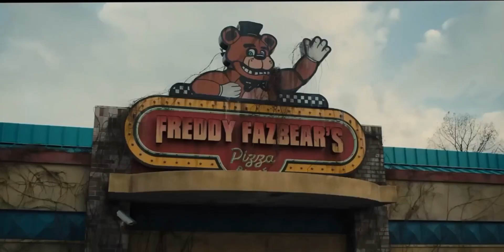FIVE NIGHTS AT FREDDY’S TRAILER BUT BETTER